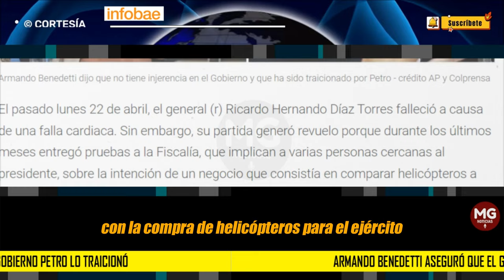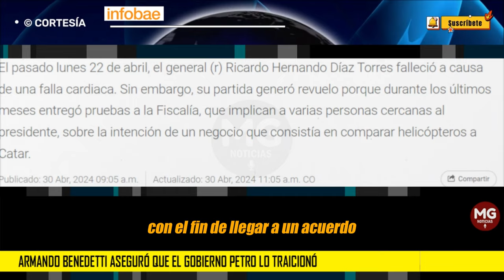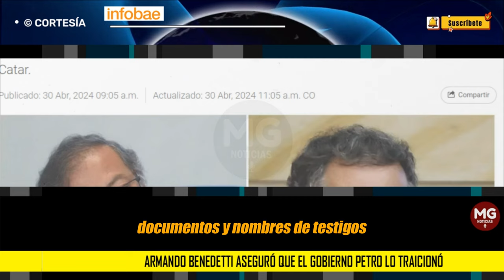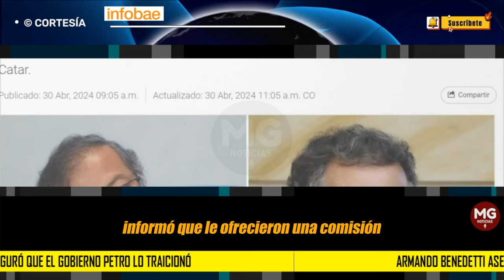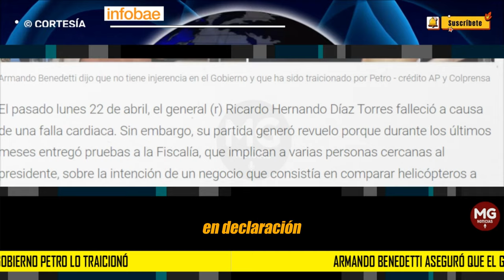⭕ ARMANDO BENEDETTI ASEGURÓ QUE EL GOBIERNO LO TRAICIONÓ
Armando Benedetti aseguró que el Gobierno Petro lo traicionó: “No tengo ninguna injerencia en este Gobierno”
Antes de fallecer, el general Ricardo Hernando Díaz entregó supuestas pruebas que vinculaban a la familia de Benedetti y a la primera dama, Verónica Alcocer, con la compra de helicópteros para el Ejército
INFOBAE